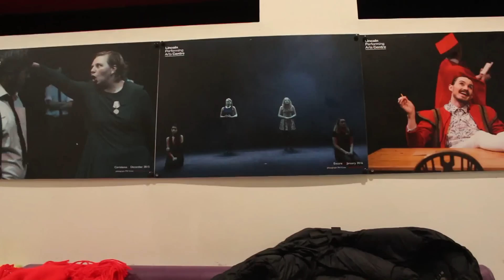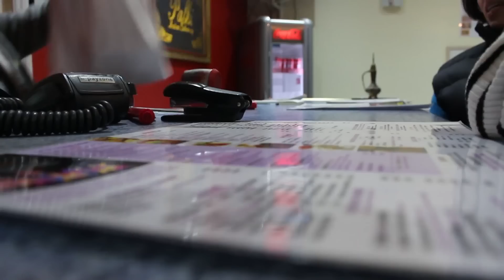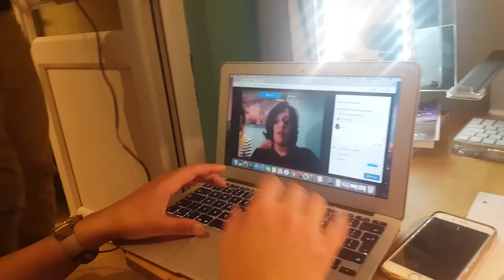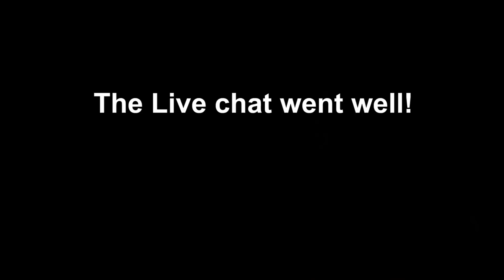WHY AM I GOING TO LINCOLN? - THE LONG NIGHT SHOW 2017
An adventure to Lincoln! I spend the morning riding bikes and then travel up to see an old family friend, Amanda.

Amanda has created a really cool project for the duration of December called The Long Night 2017 in which she spends 30 mins every night this month talking, laughing and interacting with whoever pops by. You can find out more and join her live streams here:

See what I got up to during my day.

GoPro chest mount
DSLR Camera
Phone (Samsung S7edge)

AND last but not least... make sure you always risk it for a biscuit B)

A MAHOOSIVE THANKYOU to all my lovely patrons for supporting my content and making sure that this good video loveliness keeps happening!
Mike Aparicio - LEGEND
Craig Little - BOSS
Tim Phillips - TOP DUDE